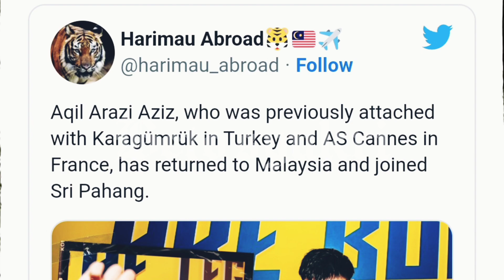BEKAS PEMAIN AS CANNES, AQIL ARAZI AZIZ SERTAI SRI PAHANG FC.